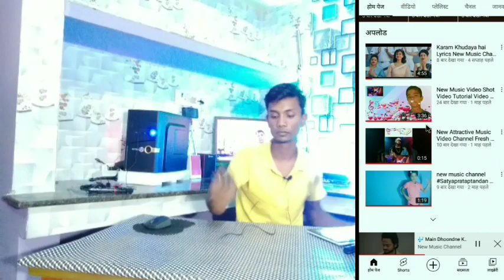how to connect mouse to mobile and how to connect to laptop and tablet माउस को मोबाइल पर कैसे कनेक्ट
Hello Guys This channel is used to make Gadget Unboxing Videos as well as Review Videos Product Categories Channels हेलो गाइस मेरे इस चैनल पर गैजेट अनबॉक्सिंग वीडियो बनाया जाता है साथ ही साथ रिव्यू किया जाता है वीडियो का प्रोडक्ट कैटेगरी चैनल।satyaprataptandan satyapratap satya short Satyaprataptandan Satyapratap @satyaprataptandan @Satyaprataptandan Satyaprataptandan Gadget unboxing Channel Gadget unboxing Gadget unboxing YouTube YouTube channel satyapratap tandan YouTube channel Satyapratap tandan Gadget Unboxing सत्यप्रताप टंडन सत्यप्रताप सत्या शॉर्ट्स सत्यप्रताप टंडन सत्यप्रताप @सत्यप्रताप टंडन @सत्यप्रतापतांडन सत्यप्रताप टंडन गैजेट अनबॉक्सिंग चैनल गैजेट अनबॉक्सिंग गैजेट अनबॉक्सिंग यूट्यूब यूट्यूब चैनल सत्यप्रताप टंडन गैडगेट अनबॉक्सिंग Take Burner take category channel Manoj de श्लोक श्रीवास्तव s Saurabh Joshi Mr hacker crazy xyz technology unboxing mobile phone review short video unboxing Channel how to connect mouse to mobile and how to connect to laptop and tablet माउस को मोबाइल पर कैसे कनेक्ट करें और लैपटॉप में किस तरीके से कनेक्ट किया जाता है और टेबलेट में